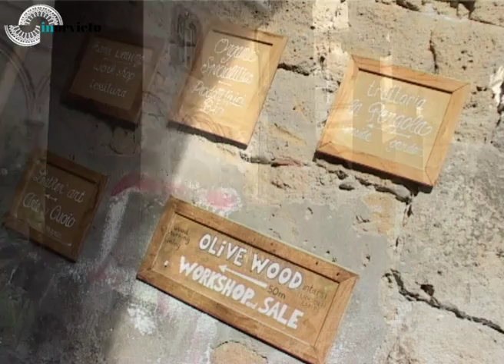L'Orvieto nascosta | The narrow streets